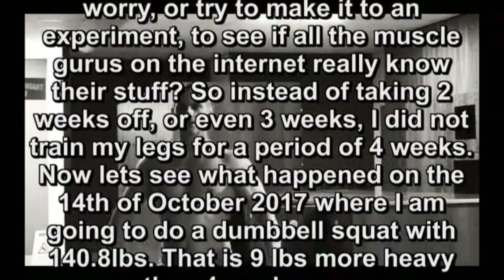I stopped Training For 4 Weeks - What Happened To My Gains!!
I got sick with the flue for 1 week. That began 2 days after my leg workout that I did on 16th of September 2017. Dumbbell squats were on the program and I did 8 reps with 132 lbs. But what now? What would happen to my gains .and strength?? If you would believe the magazines, or the so called experts on the internet, then it all starts going downhill after a couple of weeks not training. Should i have to worry, or try to make it to an experiment, to see if all the muscle gurus on the internet really know their stuff? So instead of taking 2 weeks off, or even 3 weeks, I did not train my legs for a period of 4 weeks. Now lets see what happened on 14th of October 2017 where I am going to do a dumbbell squat with 140.8lbs. That is 9 lbs more heavy than 4 weeks ago.